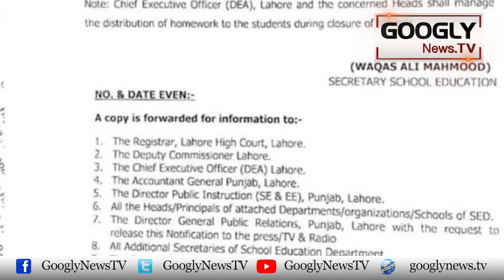Smog : Lahore Kei Markets Aur Hotel Raat 10 Bajay Bund Hun Gai | Googly News TV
Smog : Lahore Kei Markets Aur Hotel Raat 10 Bajay Bund Hun Gai